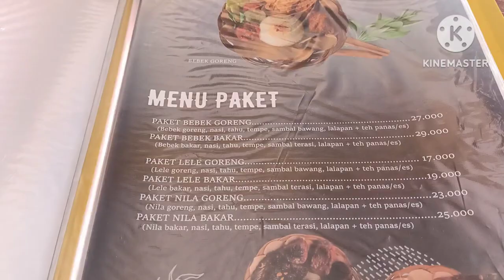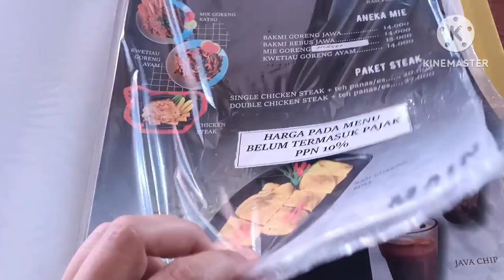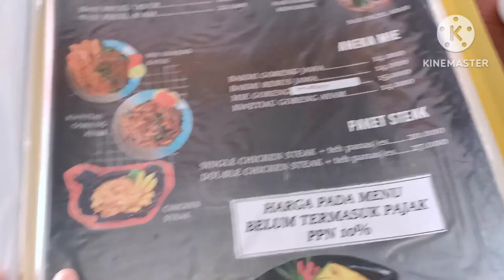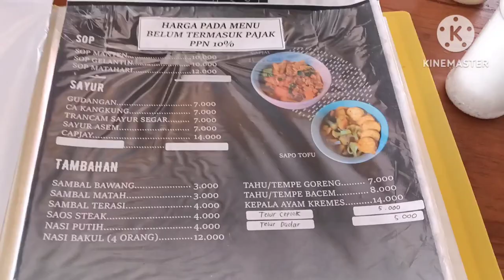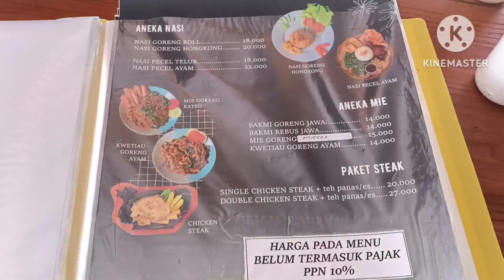NAHDA RESTO Mevvah 😁🙏 MEPET SAWAH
Nahda Playground pool and resto

desa gunting kecamatan Wonosari kabupaten Klaten Jawa Tengah